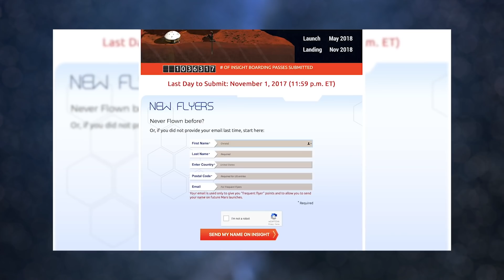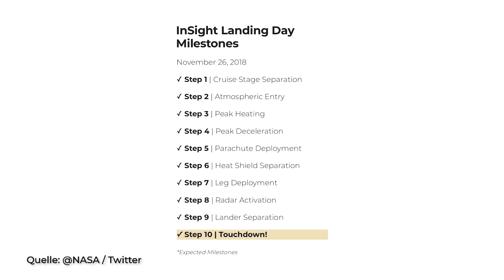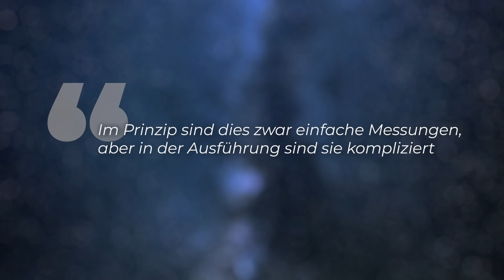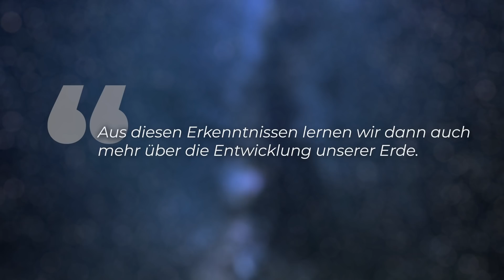Marsmission InSight - Ich bin auf dem Mars gelandet- Clixoom Science & Fiction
Gestern Abend landete die NASA Marssonde InSight erfolgreich auf dem Mars - Was für ein emotionales Ereignis. Und das coolste? Ich war mit dabei und bin selbst auf dem Mars gelandet!